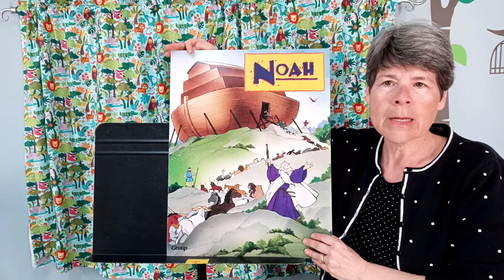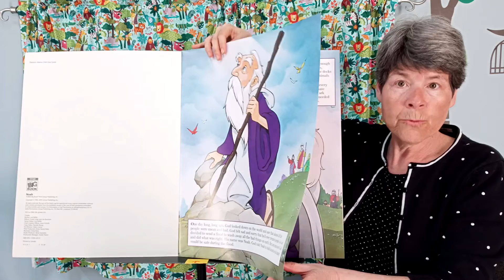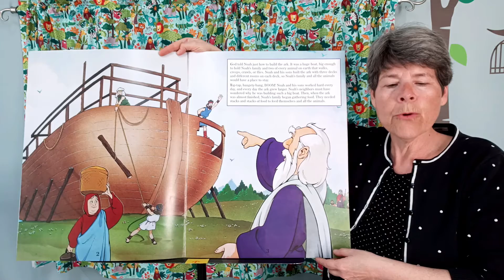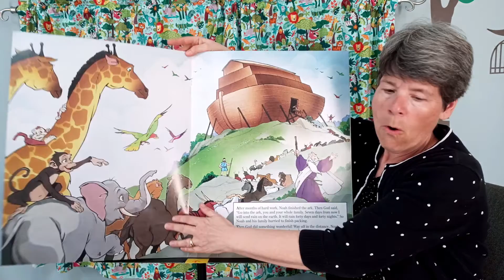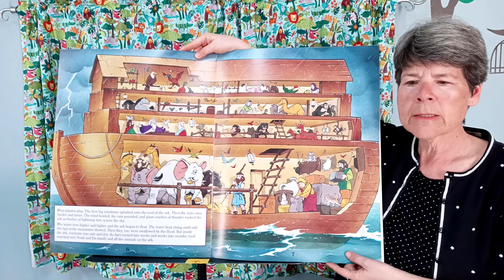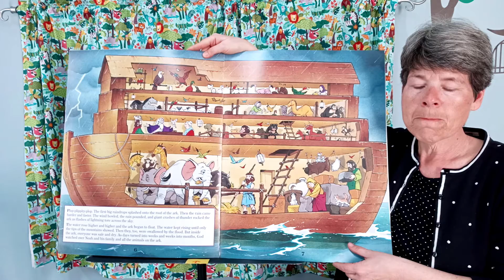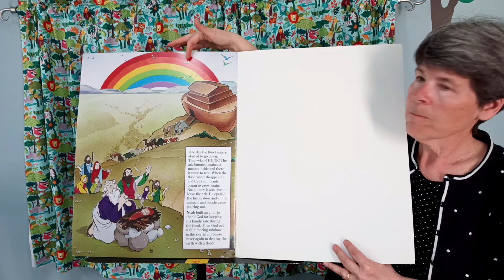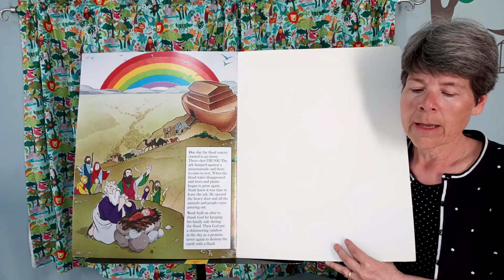PACKids Noah May 30th 2021